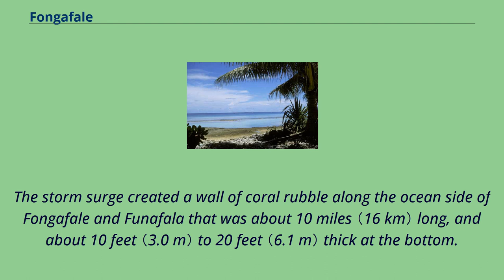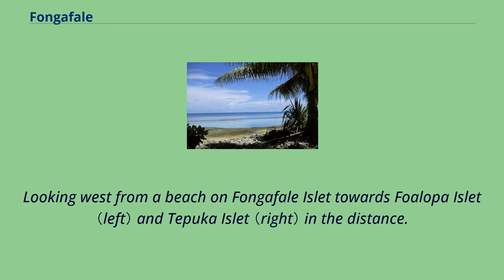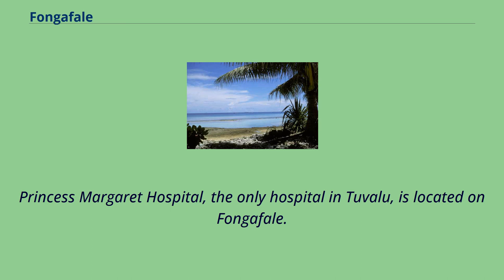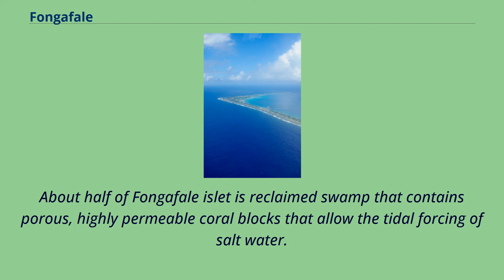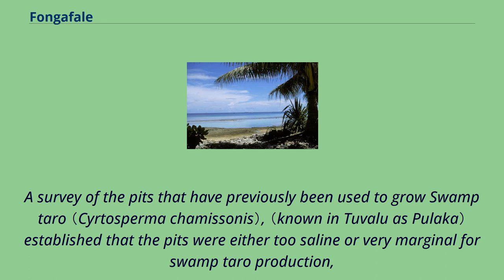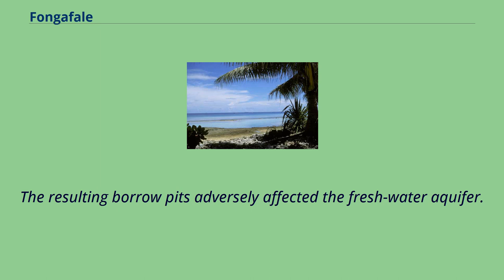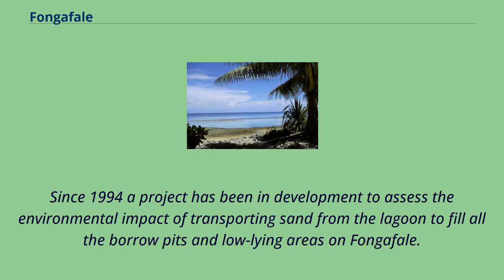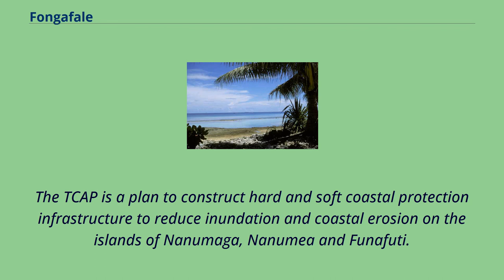Fongafale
Fongafale （also spelled Fogale or Fagafale） is the largest of Funafuti's islets in Tuvalu.
It is a long narrow sliver of land, 12 kilometres long and between 10 and 400 metres wide, with the South Pacific Ocean and reef on the east and the protected lagoon on the west.
The north part is the Tengako peninsula, and Funafuti International Airport runs from northeast to southwest on the widest part of the island, with the village and administrative centre of Vaiaku on the lagoon side.
On Fongafale, the Funafuti Kaupule is responsible for approval of the construction of houses or extensions to existing buildings on private land, and the Lands Management Committee is the responsible authority in relation to lands leased by government.
In 1972, Funafuti was in the path of Cyclone Bebe.
Cyclone Bebe knocked down 90% of the houses and trees on Fongafale.
The storm surge created a wall of coral rubble along the ocean side of Fongafale and Funafala that was about 10 miles （16 km） long, and about 10 feet （3.0 m） to 20 feet （6.1 m） thick at the bottom.
Vaiaku Lagi Hotel Fogafale islet is the location of the main village settlements of Lofeagai, Teone, Fakai Fou, Senala, Alapi, Vaiaku and Kavatoetoe,
from the northern to the southern point of the islet respectively which appear as one contiguous urban area.
Vaiaku is the most important neighbourhood; it includes the Vaiaku Lagi Hotel （the only hotel of the country; there are also a few guesthouses）,
some shops, a fuelpump station, the general post office, and the National Bank of Tuvalu, the nation's only commercial bank.
The villages have a surface area of more than 0.
65 square kilometres and approximately 4,000 inhabitants.
Looking west from a beach on Fongafale Islet towards Foalopa Islet （left） and Tepuka Islet （right） in the distance.
The Parliament of Tuvalu o...